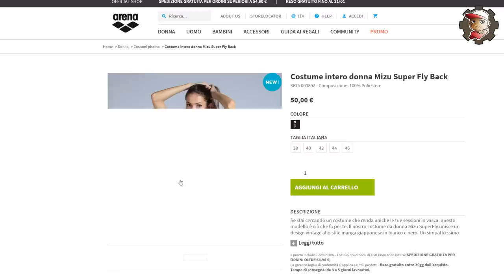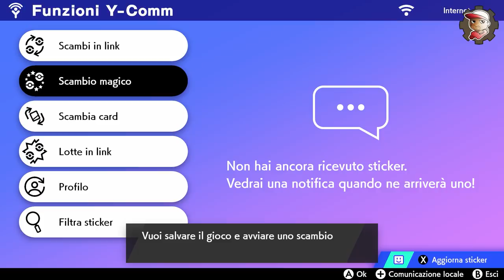Lotta Peo vs Solfie USANDO SOLO SCAMBI MAGICI- Pokémon SPADA e SCUDO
Oggi porto una lotta tra me e Giulio in cui usiamo pokémon ottenuti solo attraverso scambi magici!

MY GEAR